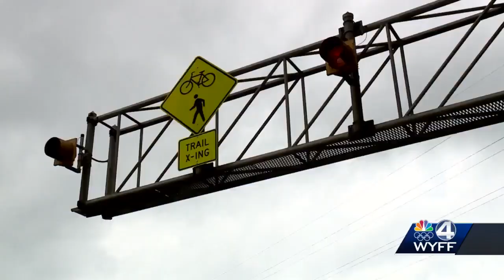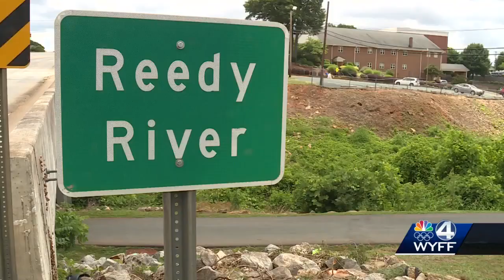Group works to raise money to fund tunnel under busy road for Swamp Rabbit Trail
The group is hoping an existing culvert along Highway 253 could be converted into a tunnel, eliminating the need for the crosswalk.